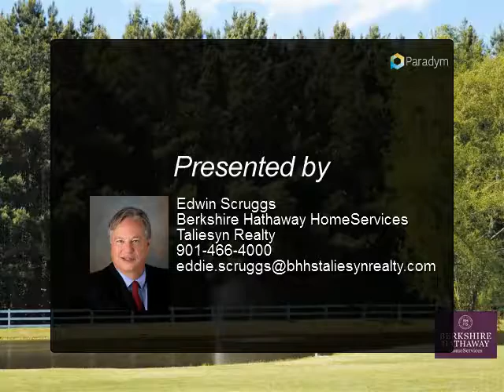11526 LEIGHMICHELLE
Large home situated on 2 acres offers lots of space inside and out. Kitchen is open to hearth room and breakfast area and features double ovens, gas cooktop, granite countertops and a large island with breakfast bar. Separate living room and dining room with French doors that open to a courtyard patio. Large master bedroom with sitting area and bathroom with double vanities and separate shower/tub. 3 bedrooms up plus large bonus room. Relax on the back patio or go fishing in the stoked pond.

Presented By:
Edwin Scruggs, Berkshire Hathaway HomeServices Taliesyn Realty